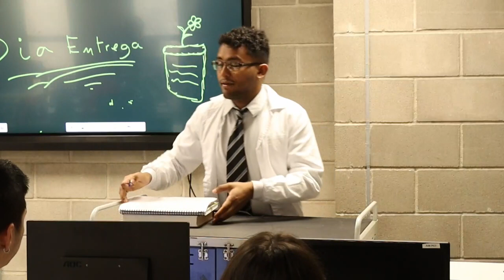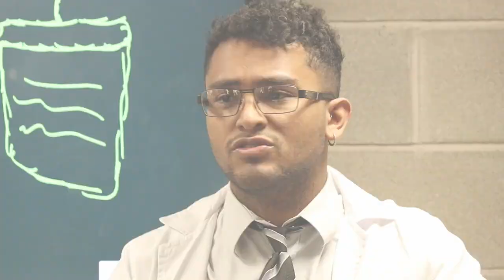Replantar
Este corto da un punto de vista lateral a la educación, Con el ejemplo de un profesor de ciencias que usa un método distinto para enseñarles a sus alumnos una lección sobre el cuidado y la importancia de la naturaleza

ilerna VDJ
Festival de Clipmetrajes de Manos Unidas